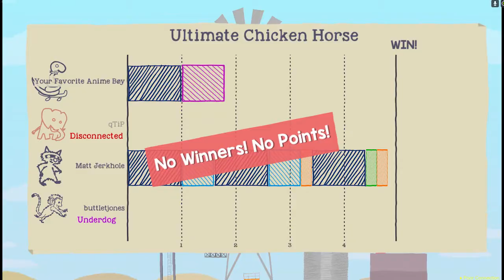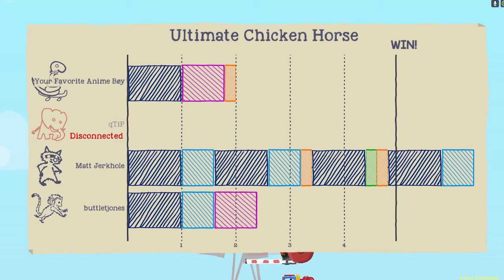Bitcoin Monkey || Ultimate Chicken Horse [#2]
White people bad.